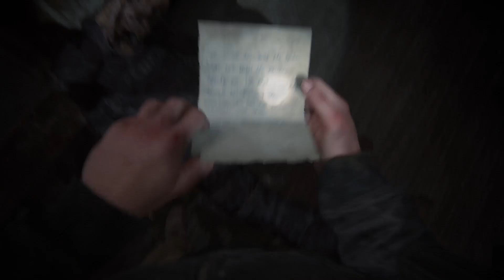PARTE 31 | The Last of Us™ Parte II | GAMEPLAY | Espanol